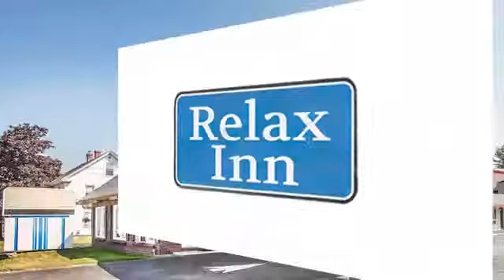Relax Inn Brunswick ME 04011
For easy access to Popham Beach, Reid State Park, and other area attractions, plan to join us at the Relax Inn Brunswick on your next visit.  All of the area's history, charm, and beauty are nearby, including the Joshua L. Chamberlain Museum, the campus of Bowdoin College, and the Peary MacMillan Arctic Museum, which pays homage to early expeditions. And neighboring Freeport is home to L. L. Bean. Before you set out for a day of exploring this part of Maine, you can enjoy a complimentary breakfast and catch up online with free wi-fi. And we've provided guest laundry facilities for your convenience. Your guest accommodations will include a microwave and a mini-refrigerator. If you're going to stay for a while, consider booking one of our efficiency units, with a kitchenette and a work desk. Children 17 and under can share an adult's room at no extra cost. We'd love to see you at Relax Inn Brunswick.